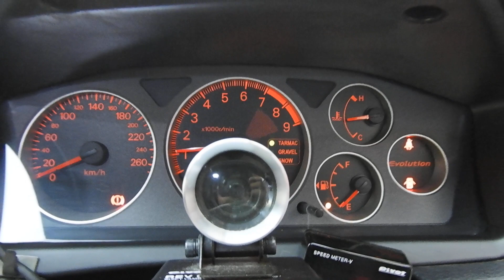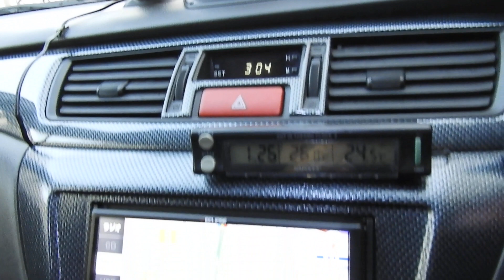ランサーエボリューションⅧ アルミラジエター Defi追加メーター エアクリ マフラー 車高調 C-WESTエアロ GTウィング カーボントランク エアロボンネット エアロミラー HKS EVC